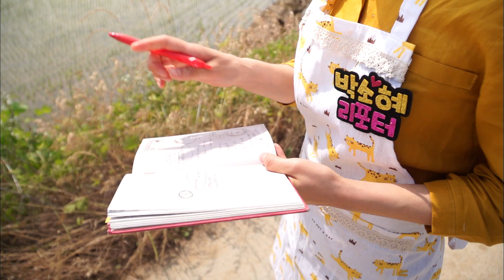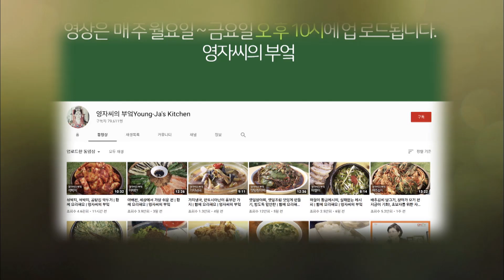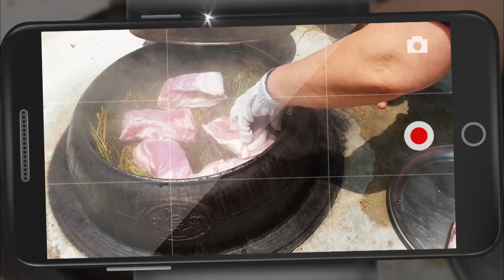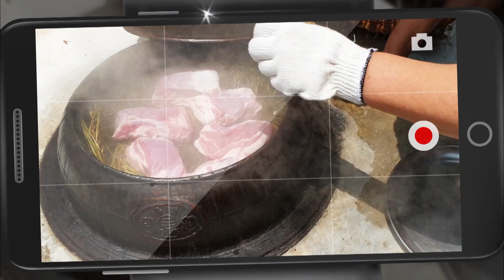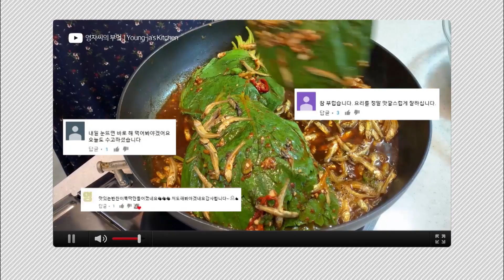엄마의 레시피! 영자 씨의 부엌 X 활력 충전! 건강하게 힐링하는 여행 / KBS대전 20190626 방송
‣ 엄마의 레시피! 영자 씨의 부엌
 인터넷방송을 통해 요리 비법을 가르쳐주고 있는 서영자 씨!  '엄마에게 배우는 집밥'같은 푸근함 덕에 현재 구독자는 27만 명을 훌쩍 넘어섰다.어디서든 쉽게 구할 수 있는 재료를 가지고 누구든 쉽게 따라할 수 있도록 설명해 주는 것이 그 인기 비결!
텃밭에서 직접 농사지은 신선한 채소들과 마당에 있는 가마솥을 사용하는 것도 영상을 보는 묘미라는데..!
맛있는 집밥을 배우러 영자씨의 부엌으로 찾아가보자.

‣ 활력 충전! 건강하게 힐링하는 의령 여행
언제 가도 정겨움이 가득한 곳, 의령. 이곳으로 건강한 힐링 여행을 떠나보자.
가장 먼저 찾아간 곳은 의령의 한 수목원. 숲속에서 맑은 공기를 마시고, 숲길을 걸으며 온몸으로 푸른 에너지를 느껴본다.
다음은 의령에 가면 꼭 먹어야 한다는 ‘소바’를 먹으러 출발! 무더위를 확 날려버릴 만큼 시원~하고도 맛깔나는 소바의 매력에 빠져본다. 마지막으로 말과 교감하며, 색다른 추억을 만드는 승마 체험까지!
지친 일상에 활력을 불어넣어 줄 의령 여행, 개봉 박두!